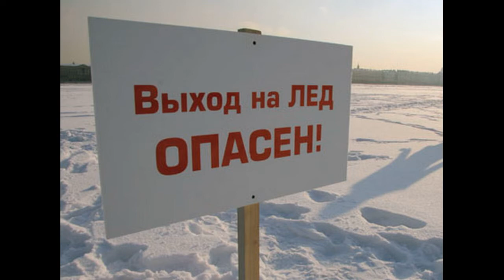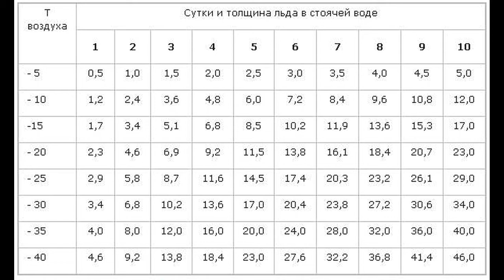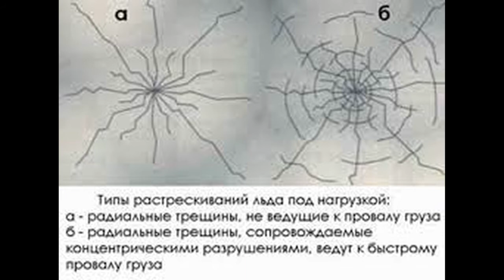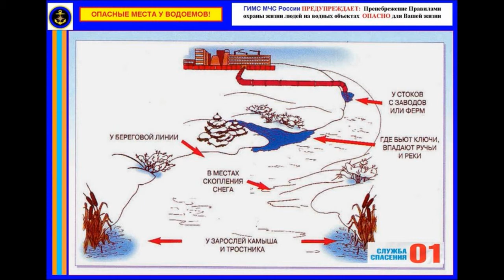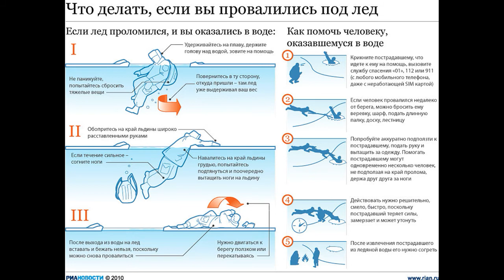Это видео может спасти Вам жизнь...Правила поведения на льду.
В данном видео идет рассказ о том как следует вести себя на льду на всем протяжении его стояния на водоеме,в каких местах безопастно и комфортно ловить ,а какие надо избегать.Что делать если Вы попали в беду,как себя вести в той или иной ситуации...